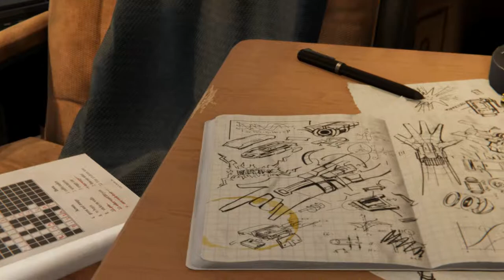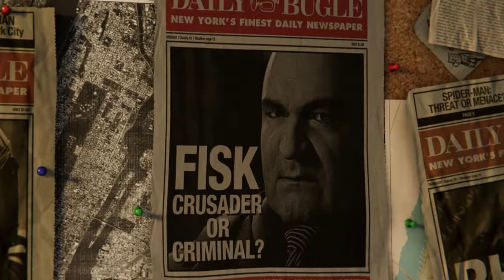Spider-Man (PS4): Spider-Man VS Wilson Fisk: Aaron Aikman Armor